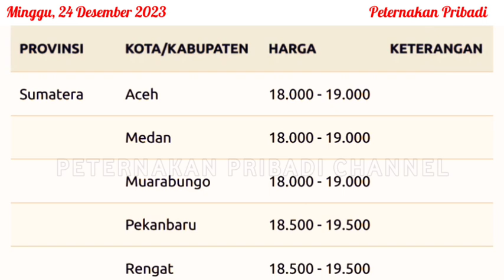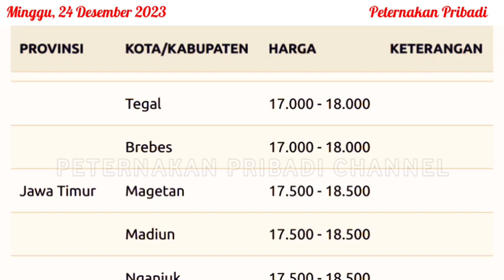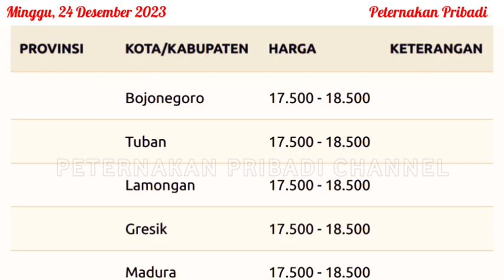UPDATE HARGA AYAM BROILER HARI INI, MINGGU 24 DESEMBER 2023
Referensi harga ayam broiler hari ini, Minggu 24 Desember 2023